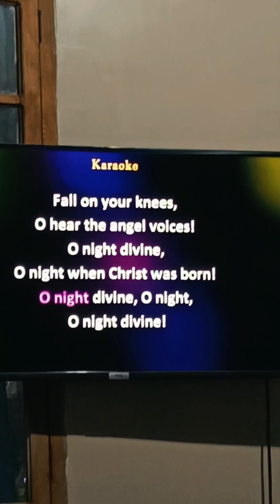A very nice to visit in Cortes, Bohol | Malingin falls, source of richli water in bohol